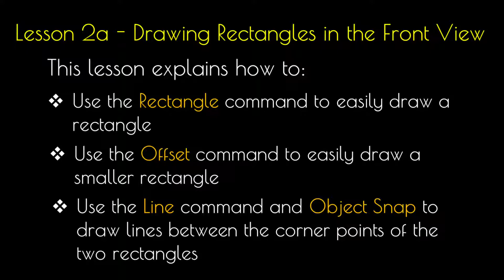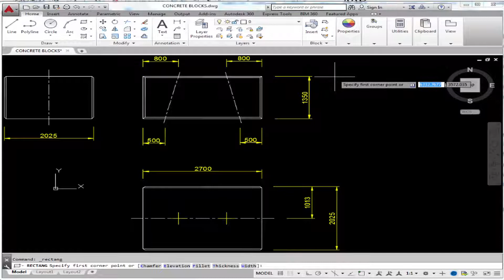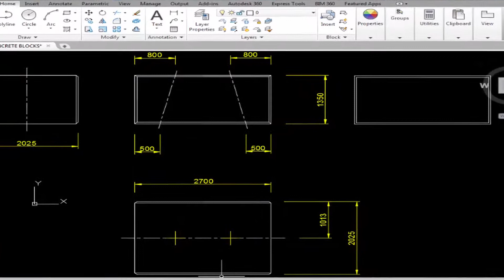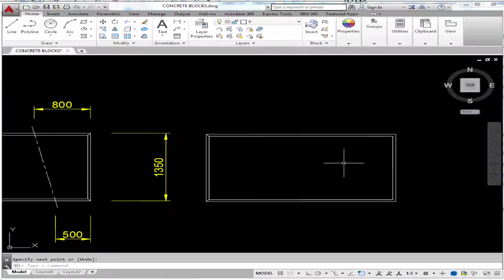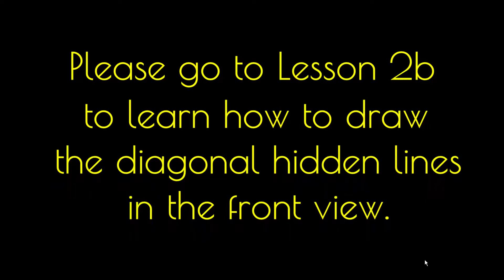AutoCAD Lesson 2a - Drawing Rectangles in the Front View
This lesson explains how to:
(1) Use the Rectangle command to easily draw a rectangle
(2) Use the Offset command to easily draw a smaller rectangle
(3) Use the Line command and Object Snap to draw lines between the corner points of the two rectangles